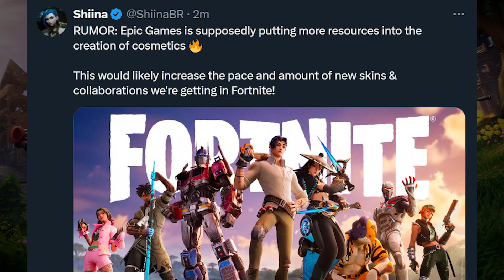Huge Insider News Finally!!